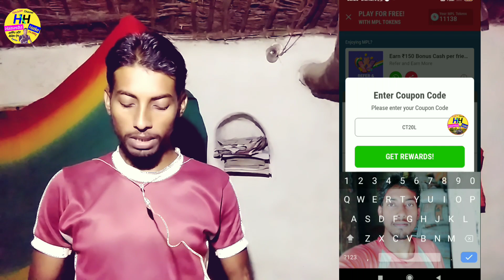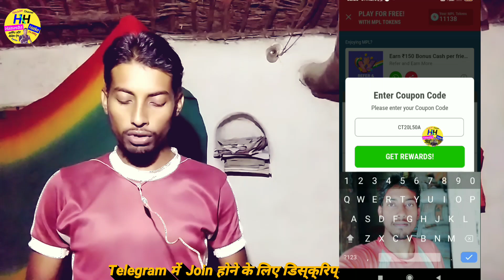Mpl Rs 50 coupon code today | mpl bonus cash | mpl pro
mpl coupon code today mpl coupon code

 App and use my invite code -  9RCPTT

 Hamesha Hatke

Maine aapko bataya hu ki online paise kaise kamate hai

Hamesha hatke

Hameshahatke